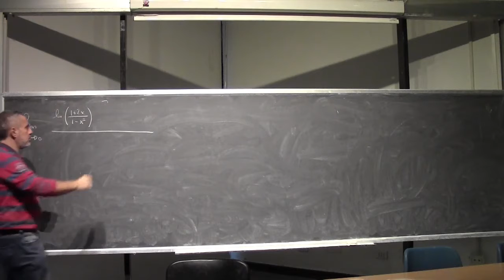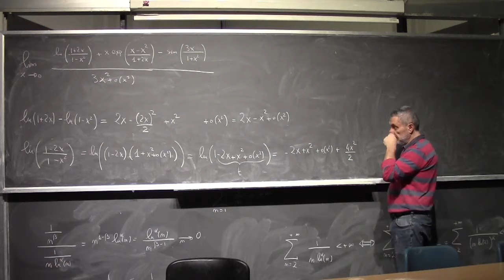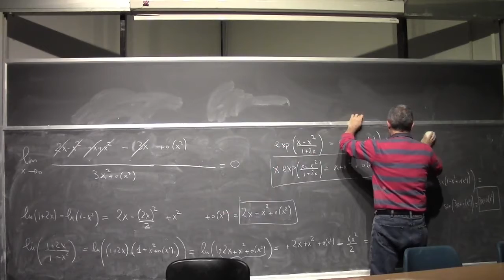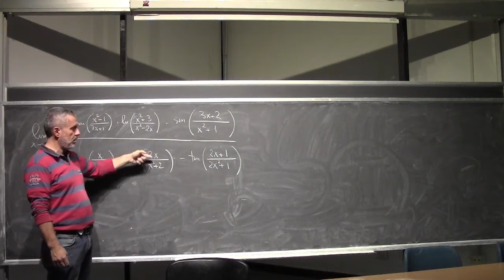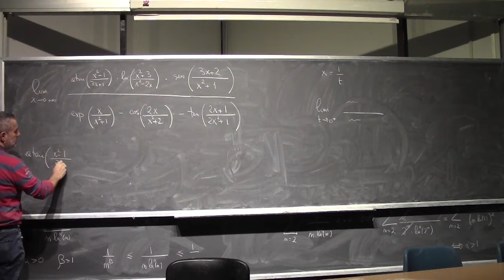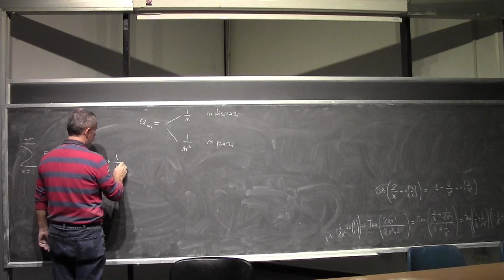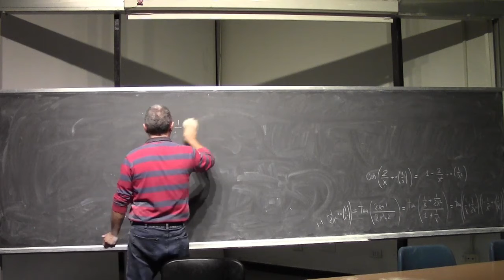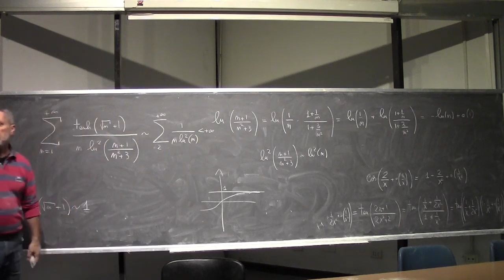Analisi Matematica 1 I Lezione Completa 088